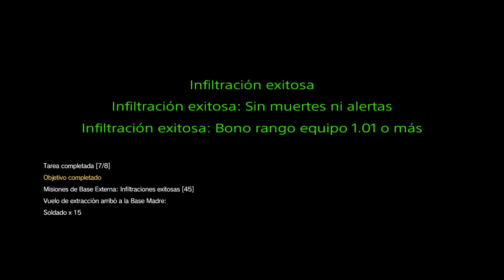MGSV - FOB Dragones Unidos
Vídeo sobre la FOB Dragones Unidos en la Plataforma Médica dónde consigo la mayoría de las tareas,